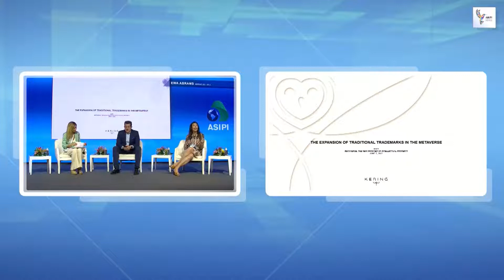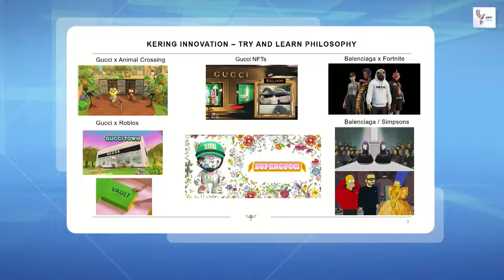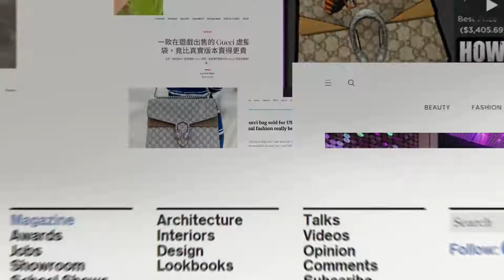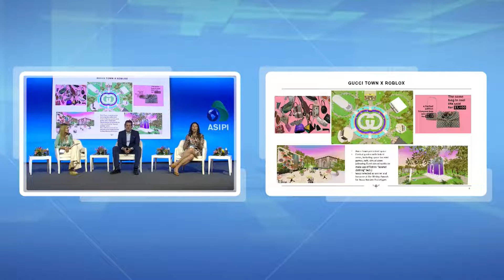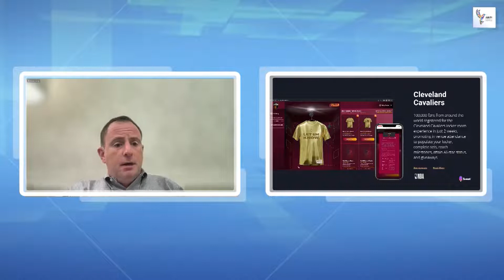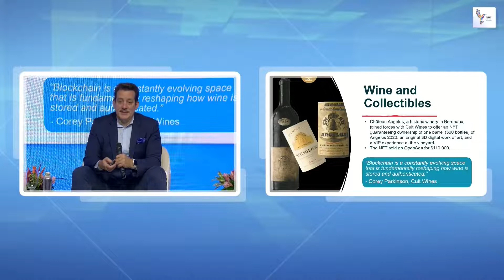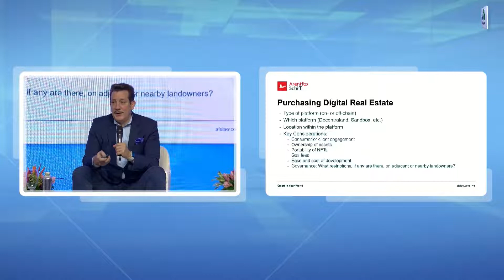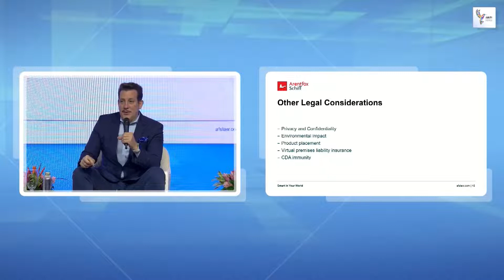ASIPI COSTA RICA - La expansión de marcas tradicionales en el metaverso - (ESP)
Panelistas
Anthony Lupo, ArentFox Schiff (EE.UU)
William Finkel, Sweet (EE.UU)
Ewa Abrams, Kering (EE.UU)

Moderadora
Eleonora Carrillo, Jacobacci & Partners S.L.U. (España)